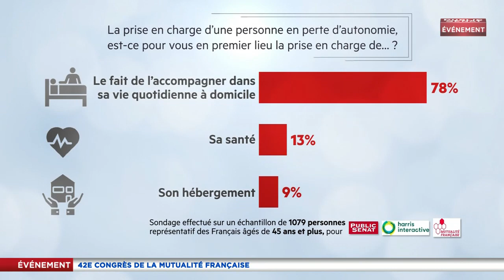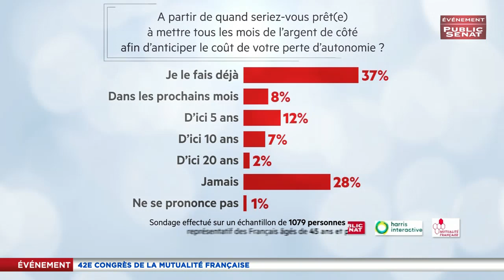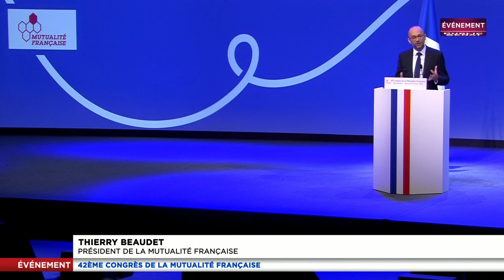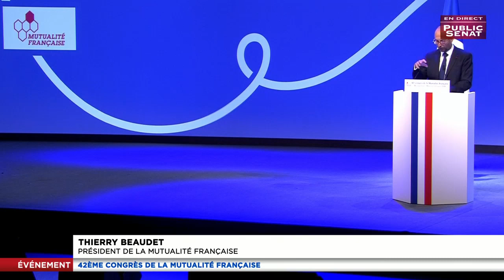42e Congrès de la Mutualité Française (13/06/2018)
Avec :
Isabelle MOREAU : Directrice de la rédaction du Pôle social au sein de AEF Info,
Frédéric BIZARD : Economiste spécialiste des questions de protection sociale et de santé,
Pierre MÉDEVIELLE : Sénateur (UC) de la Haute-Garonne,
Jean-louis BENSOUSSAN : Secrétaire général de MG France,
Jean-Marie VANLERENBERGHE : Vice-président (UC) de la mission d'évaluation et de contrôle de la sécurité soc,
Jean-Luc FICHET : Sénateur (PS) du Finistère,
Alain MILON : Président (LR) de la commission des affaires sociales,
Véronique GUILLOTIN : sénatrice (RDSE) de la Meurthe-et-moselle,
Jean-martin COHEN-SOLAL : Délégué général de la Mutualité française.